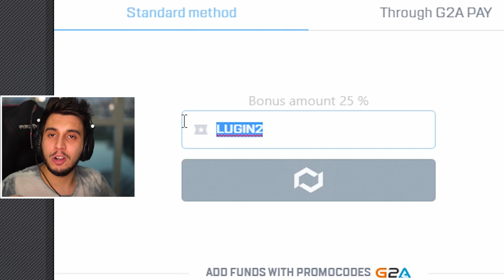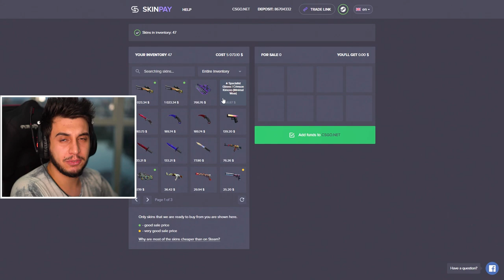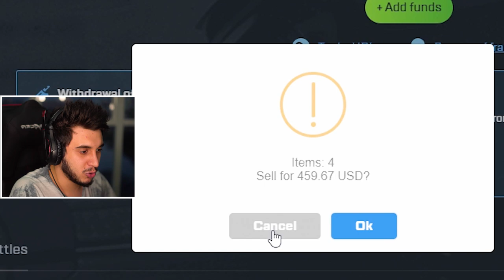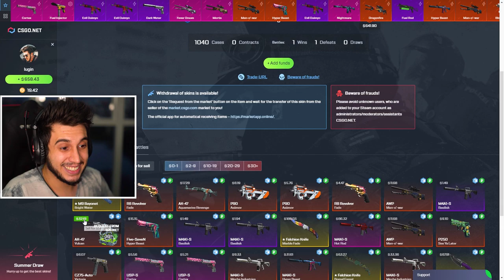Olha o que eu ganhei abrindo CAIXAS de CS:GO *fiquei impressionado*